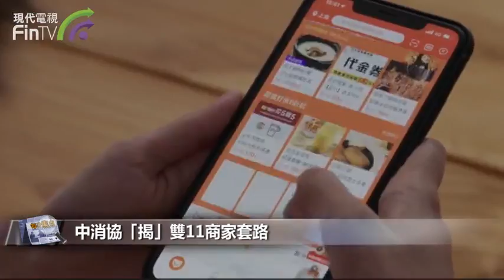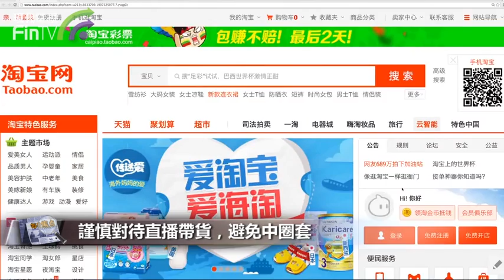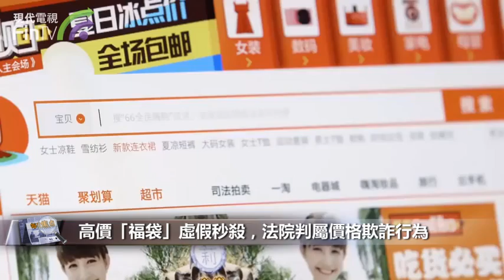【財經速遞】直播帶貨槽點多！中消協幫你點破「雙11」套路 DF05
【財經速遞】「雙11」第一波促銷暫歇，第二波已緊跟而來。“戰線”被拉長，商家“套路”似乎也更多變。中消協也於近日發佈提示，讓消費者提防商家促銷套路，堅定理性消費心態，不被各種“假優惠”陷阱誤導，做精明的消費者。。

中消協通過對近幾年在「雙11」「6•18」等大促期間開展消費維權工作所瞭解的情況進行梳理，提醒消費者注意直播帶貨槽點多、優惠活動水分多、商品質量問題多、促銷廣告騷擾多等六大問題。

直播帶貨已成為網購主要方式之一。11月1日-3日，全網銷售額達1921億元，其中全網直播帶貨銷售額達243億元。中消協表示，有直播帶貨商家未能充分履行證照資訊公示義務；產品品質貨不對板，兜售“三無”產品、假冒偽劣商品等情況出現。

去年全網相關「雙11」電商平臺投訴的信息量達44.8萬條，是2018年同期的3倍左右。其中，35%的消費者認為「雙11」的規則複雜，套路太多。

在“雙11”購物節期間，小吉（化名）發現“時尚潮流服裝店”推出了 “超值幸運男裝福袋”，在福袋的銷售頁面載明瞭“福袋統一價格949元”“福袋貨品均高於2399元”。小吉隨之心動下單。但在收到貨物後，小吉發現福袋內的大衣在沒有使用購物券和優惠券之前，售價為799元。
法院經審理認定，法律禁止價格欺詐行為。小吉有權要求店鋪退貨退款並支付懲罰性賠償。